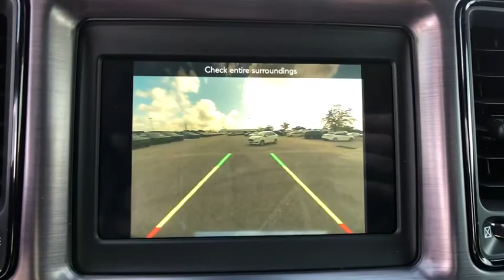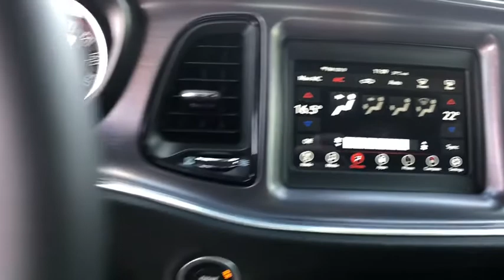2018 Dodge Challenger Orlando, Deltona, Sanford, Oviedo, Winter Park, FL H270609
The iconic heritage-inspired split grille surround and aggressive brow designs are back with attitude on the 2018 Dodge Challenger. The functional, performance-tuned exterior retains the Challenger design heritage with not-so-subtle air-gulping hood inlet, functional front splitter, rear spoiler and dual chrome exhaust outlets. The interior has been completely redesigned around the driver. The Tic-Toc-Tach retro-style gauges flank the new class-exclusive 7in. reconfigurable digital cluster display. It provides a multitude of vehicle information displays, including 0-60 time, reaction time, and g-force meter. Adjust the performance of the engine, transmission, steering response and traction control with configurable drive modes on performance pages, view 3-D navigation guidance and take advantage of Pandora, Yelp, your own WiFi Hotspot, as well as other great apps from the new class-exclusive available 8.4in. Uconnect Touchscreen. There are three paths to relentless power: a 305hp 3.6L Pentastar V6 engine, the available 375hp 5.7L HEMI V8 engine or the new available 6.4L HEMI V8 engine with 485hp. A new electronic sport shifter is paired to the new class-exclusive TorqueFlite eight-speed automatic transmission+ with AutoStick. Or choose the six-speed manual transmission, standard with the 5.7L HEMI V8 engine, and shift the gears yourself. SRT versions of the Challenger are available as well in the form of the Challenger SRT 392 as well as the Challenger SRT Hellcat which is the fastest and most powerful muscle car ever produced with a 707hp Supercharged 6.2L V8 pumping 650 lb-ft of torque.
TRANSMISSION: 8-SPEED AUTOMATIC (845RE)  (STD),BLACK  HOUNDSTOOTH CLOTH SPORT SEATS,WHEELS: 18 X 7.5 CAST ALUMINUM  (STD),ENGINE: 3.6L V6 24V VVT  (STD),TIRES: P235/55R18 AS PERFORMANCE  (STD),DRIVER CONVENIENCE GROUP  -inc: Universal Garage Door Opener  Remote Start System  Blind Spot & Cross Path Detection  Power Multi-Function Foldaway Mirrors  High Intensity Discharge Headlamps  ParkSense Rear Park Assist System,OCTANE RED PEARLCOAT,QUICK ORDER PACKAGE 21A SXT  -inc: Engine: 3.6L V6 24V VVT  Transmission: 8-Speed Automatic (845RE),Rear Wheel Drive,Power Steering,ABS,4-Wheel Disc Brakes,Brake Assist,Aluminum Wheels,Tires - Front Performance,Tires - Rear Performance,Heated Mirrors,Power Mirror(s),Rear Defrost,Intermittent Wipers,Variable Speed Intermittent Wipers,Rear Spoiler,Daytime Running Lights,Automatic Headlights,AM/FM Stereo,Bluetooth Connection,Steering Wheel Audio Controls,MP3 Player,Auxiliary Audio Input,Power Driver Seat,Driver Adjustable Lumbar,Pass-Through Rear Seat,Rear Bench Seat,Adjustable Steering Wheel,Trip Computer,Leather Steering Wheel,Keyless Entry,Power Door Locks,Keyless Start,Cruise Control,Climate Control,Multi-Zone A/C,Cloth Seats,Bucket Seats,Auto-Dimming Rearview Mirror,Driver Vanity Mirror,Passenger Vanity Mirror,Driver Illuminated Vanity Mirror,Passenger Illuminated Visor Mirror,Floor Mats,Smart Device Integration,Power Windows,Security System,Engine Immobilizer,Traction Control,Stability Control,Front Side Air Bag,Tire Pressure Monitor,Driver Air Bag,Passenger Air Bag,Front Head Air Bag,Rear Head Air Bag,Back-Up Camera